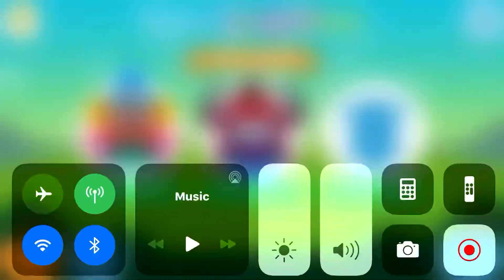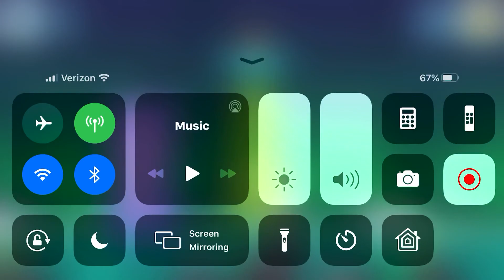Flying Ingredient | Hey Larbee